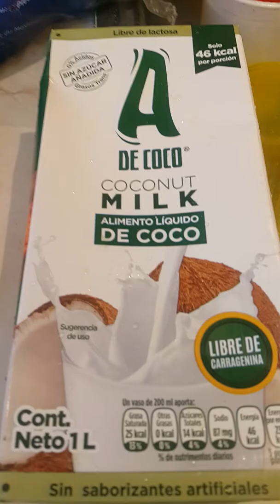2a parte. Mi leche dorada por mayoreo, se refrigera! Dura 15 días! Oct. 2018